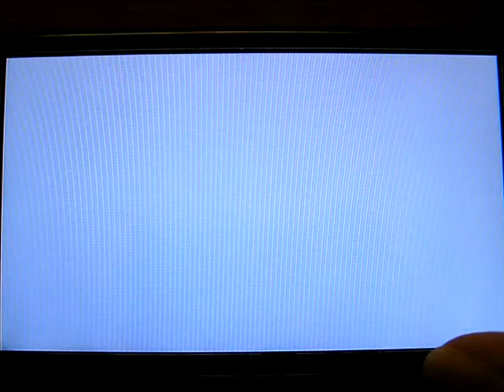PSPUAE 0.70 BLASTEROIDS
This video shows pspuae 0.70, an Amiga emulator for psp running Blasteroids.

Blasteroids is a variation on the asteroids theme. clear each sector of asteroids and ships until you eventually reach the big boss at the end of each section.

check at pspuae.com for possible updates.